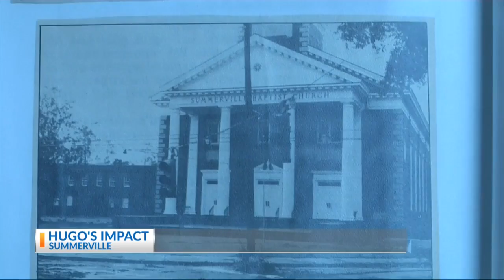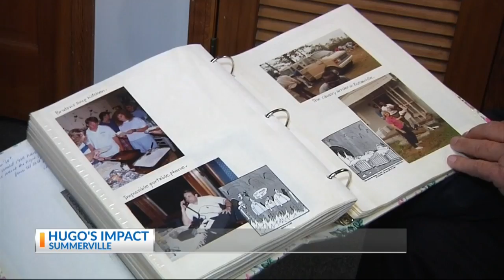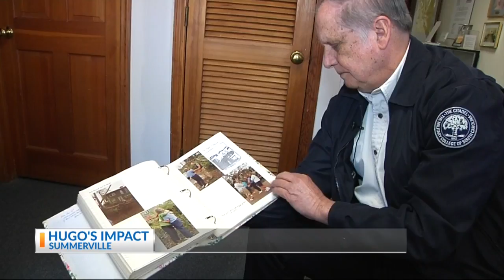Hurricane Hugo's impact on Dorchester County